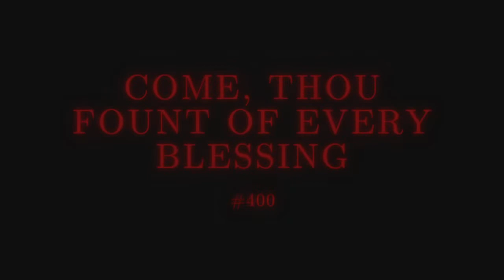Three Essential Prayers: Thanks/Wow - November 22, 2020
Help Us Light up the Bell Tower- November 29th at 1pm- Our church’s bell tower is well known around the city of Costa Mesa and it has become a tradition for us to light it up for the holiday season. This year we could use your help setting it up- if you are healthy and able to help us we will be wearing masks and social distancing to set up lights Next Sunday November 29th at 1pm please bring electric drills if you have them!

Next Week is the Beginning of Advent- the Season leading up to Christmas Eve. There are a couple of ways to participate in Advent at First United.
Advent Wreaths- For a suggested $10.00 donation you can receive an Advent kit from First United that includes Candles and supplies for making your own at home advent wreath, and a guide for the online advent calendar! Don’t let the cost stop you from getting one we can make sure everyone gets one. They are available for pick up November 28th 2-4pm or let us know and we can drop it by your place if in the area.
Online Advent Calendar will begin Dec 1st and we will be sending out the link next week
Wednesday Nights at 6pm PST- Honest Advent Discussion Group-
We are using the work of Scott Erickson and his new book “Honest Advent” to engage the season of advent. You will be able to do a daily devotional online as an advent calendar and you are able to join a group from several churches on Wednesday nights to debrief what you have been thinking as you’ve been engaging the art and the work surrounding Honest Advent.

Children’s Mini Sermon- Families we want to engage our little ones so we are starting a new challenge every week we will be featuring a photo taken by a kid in your life (or an image they have asked you to take a photo of) Whoever is preaching will make a children’s sermon out of the image. We need your help please email us a photo of anything your child chooses- from a favorite toy to a fun rock whatever they would like, and then check out the church service to see the photo and what message was created out of it.
Giving to First United- If you would like to support the community simply go there are drop-down menus for how you want to designate your gifts!
Social Media- To stay in Touch with us join us on all social media at FirstUnitedCM